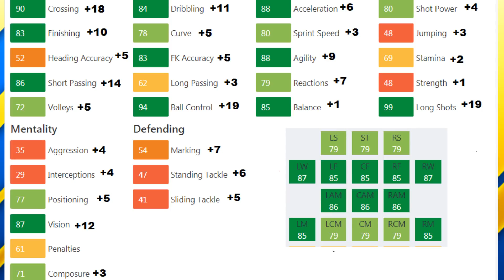FIFA 19 | Harry Wilson | Growth Test